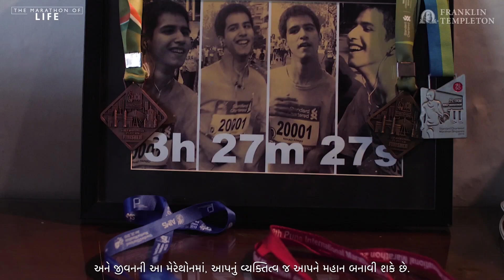Be Resilient - The Marathon of Life 3.0 (Gujarati)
When nothing goes your way, what helps you persevere is your resilience and commitment. Despite setbacks, Nihad’s resilience helped him stay motivated and become a marathoner.